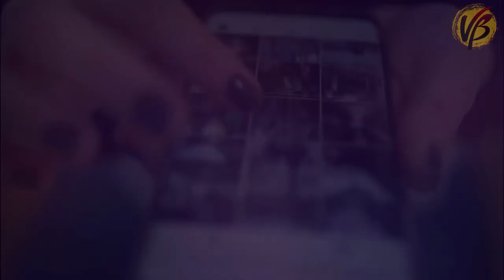Rottweiler Vs Doberman- Which Dog is Best | Doberman Vs Rottweiler fight in Hindi | Dog Comparison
In this video we are going to compare some characteristics features of two most popular dogs of Germany origin, Rottweiler vs Doberman Pinscher. We hope You Enjoyed this Dog Comparison Video!!

So, who is the best dog breed between Doberman vs Rottweiler?

So, what you think is who is going to win this Dog comparison of Rottweiler vs Doberman?

If you have read this description then write us a motivational comment or suggest a topic of your favorite dog breed start with any hashtag #

This Video is Educative, Not to Inspire Conflicts, You can not use this for political reason or any other reason.

Note: (All the Images/Videos/ Music/Pictures/Stock Footages shown in our video belongs to the respected owner)